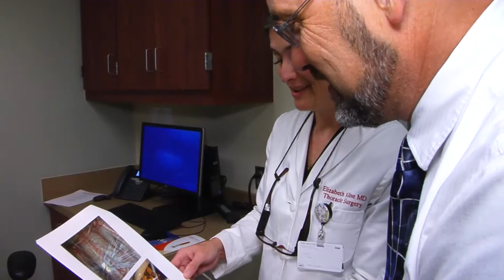Tools to Fight Lung Cancer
In the fight against lung cancer, early detection is key, and as Dr. Elizabeth Kline explains, the low-dose CT scan is an important, life-saving tool.